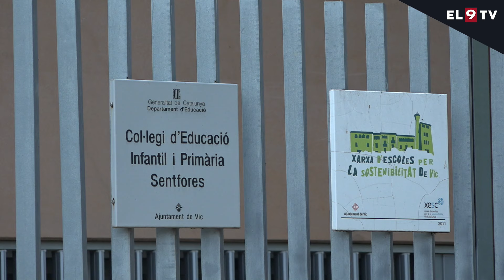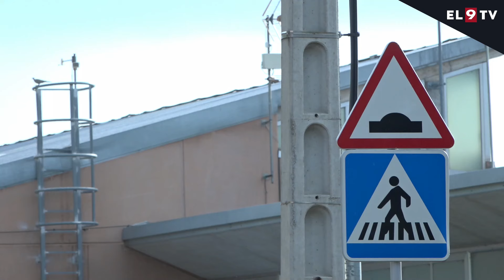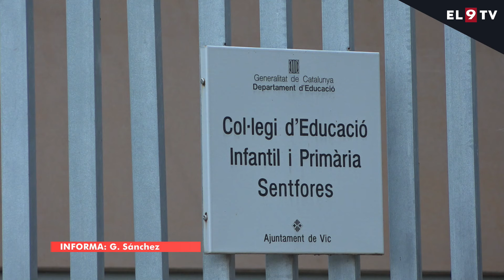Neguit d'algunes famílies de l'escola Sentfores, que no tenen plaça de transport escolar en autobús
Quan falten menys de dues setmanes per començar el curs, algunes famílies de Vic que porten els seus fills a l'escola de Sentfores encara no saben si podran tenir plaça a l'autobús escolar. Per sorpresa, a principis d'estiu se'ls va notificar que se'ls denegava la seva sol·licitud.

INFORMA: Guillem Sánchez